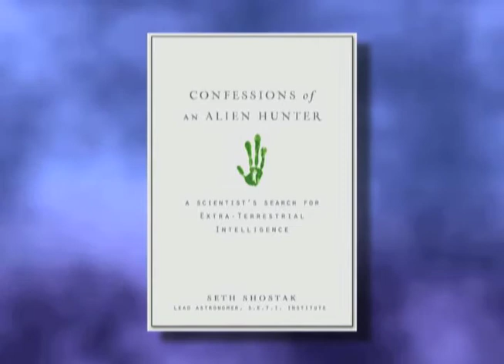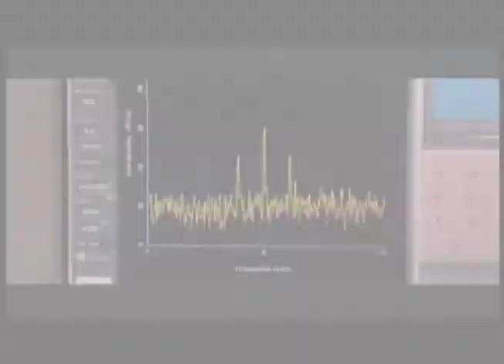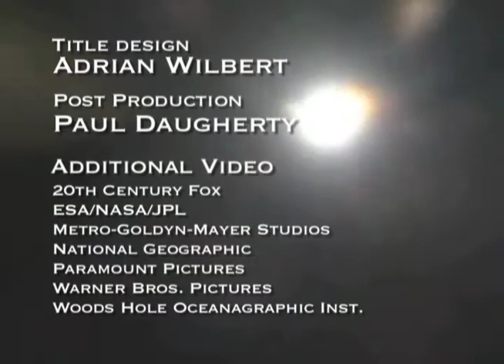CU Science Update 20 - Shostak Searching for ET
It is the ultimate question, asking whether there is life out there in the Cosmos, and to know that we're not the only kids on the block. Scientific efforts are underway to detect signs of extraterrestrial life, including intelligent life capable of sending and receiving radio signals. The mission of the SETI Institute (Search for Extraterrestrial Intelligence) is to explore and understand the nature of life in the Universe.

SETI's Senior Astronomer, Seth Shostak attended CU's 63rd Annual Conference on World Affairs and he was kind enough to join us in our studio, his second appearance on CU Science Update. Seth has written hundreds of popular articles on astronomy and he's appeared in numerous radio and TV shows. He is also the author of Confessions of an Alien Hunter, which was released in 2009. Along with science journalist Molly Bentley, Seth is the co-host of the radio show, Are We Alone? which can be heard on NPR radio stations and as a podcast. He discusses with CU Science Update's Rose Heaphy the role of SETI and the possibility of finding life, not just among the stars, but right here in our own solar system.

Produced by the University of Colorado at Boulder Journalism and Mass Communication students.